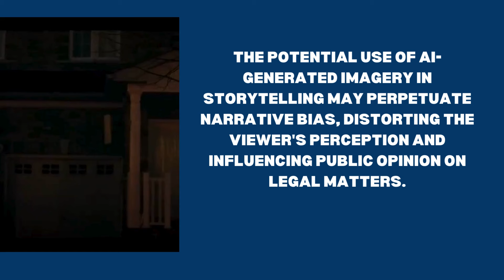Netflix Accused of Using AI Photos in True Crime Documentary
Netflix faces accusations of incorporating AImanipulatedimagery in its truecrimedocumentary, raising ethical concerns regarding the portrayal of real individuals.